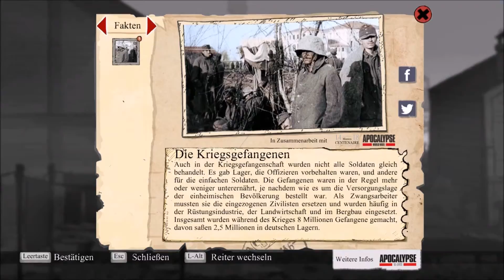Der Panzer muss weg! - Valiant Hearts: The Great War -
Mein Kamerad und Wurst wird von dem Panzer in die Mangel genommen. Also muss der Panzer weg!
Achso, außerdem unterstütze ich noch etwas Anonymus gegen den IS. Zumindest ein kleines  bisschen